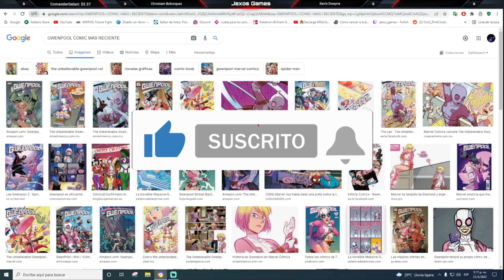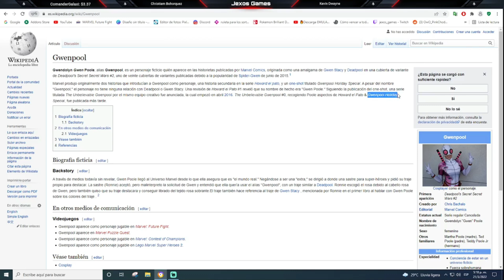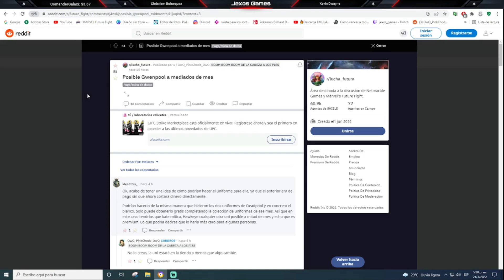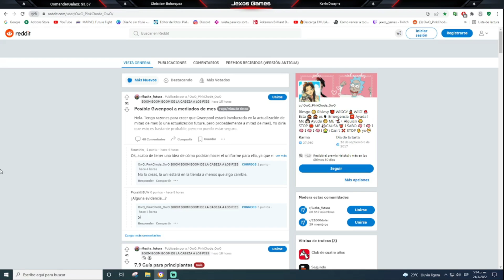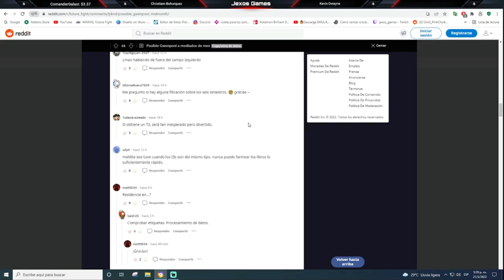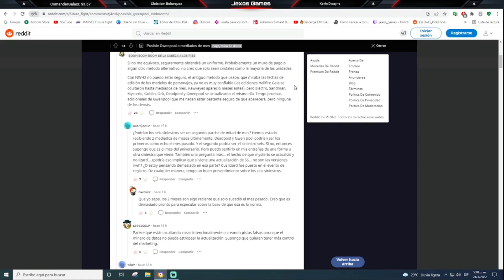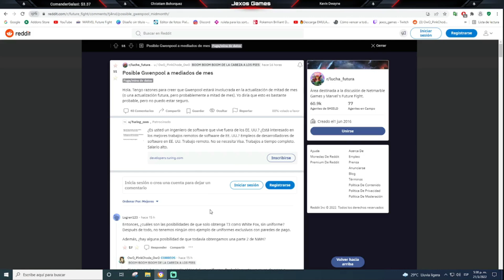GWENPOOL T3 MITAD DE MES, DEADPOOL NUEVO UNI Y LOS 6 SINIESTROS, FILTRACIONES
eso ayuda un monton!
Si necesitas aprender trucos o estrategias, chequea mis "Tutoriales de Juegos" y mejora tus habilidades.

👉 𝑪𝒐𝒏𝒔𝒖𝒍𝒕𝒂 𝒕𝒂𝒎𝒃𝒊𝒆𝒏 𝒕𝒐𝒅𝒂𝒔 𝒍𝒂𝒔 𝒈𝒖í𝒂𝒔 𝒅𝒆𝒍 𝒄𝒂𝒏𝒂𝒍. 𝑬𝒔𝒕𝒂𝒏 𝑴𝑨𝑴𝑨𝑫𝑰𝑺𝑰𝑴𝑨𝑺❗❗❗